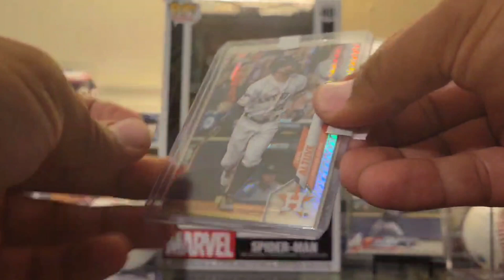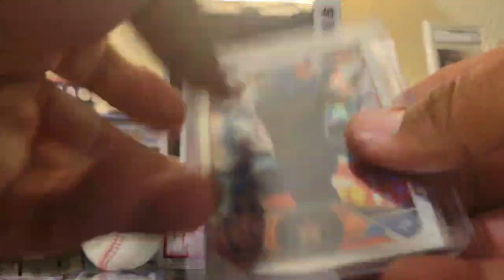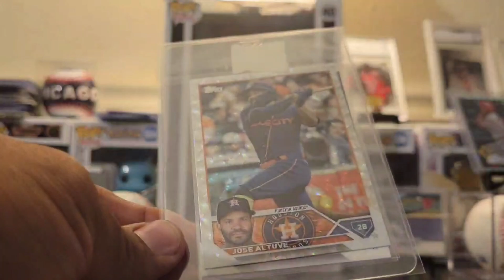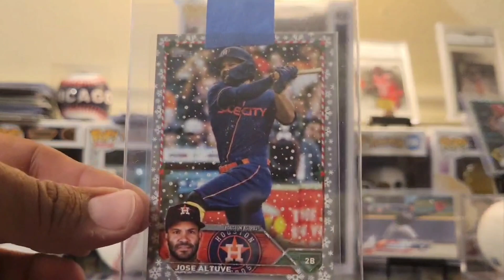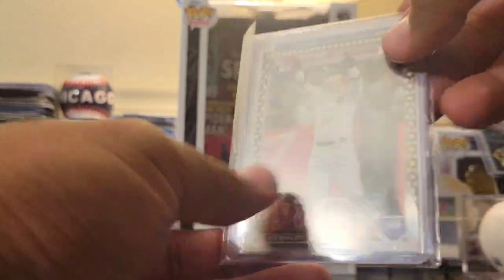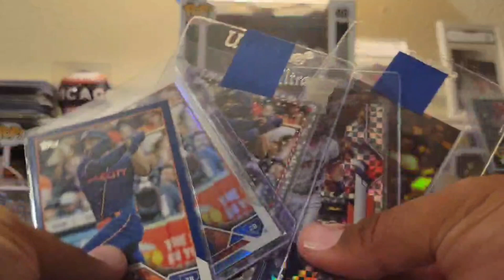Jose ALTUVE | Feb 2024 Ebay PickUps Prism, Xfactor, Refractor and More!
New Ebay Pickups Jose Altuve cards are the best 2020 & 2023 Series